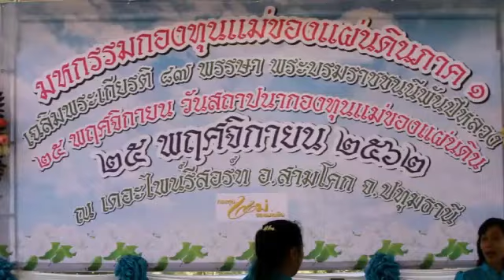ปทุมธานี ปปส.ภาค ๑ ร่วมกับเครือข่ายกองทุนแม่ของแผ่นดินภาค ๑ จัดงาน “มหกรรมกองทุนแม่ของแผ่นดินภาค ๑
ปทุมธานี ปปส.ภาค ๑ ร่วมกับเครือข่ายกองทุนแม่ของแผ่นดินภาค ๑ จัดงาน
“มหกรรมกองทุนแม่ของแผ่นดินภาค ๑ เฉลิมพระเกียรติ ๘๗ พรรษา
สมเด็จพระนางเจ้าสิริกิติ์ พระบรมราชินีนาถ พระบรมราชชนนีพันปีหลวง”
เนื่องในโอกาสวันครบรอบสถาปนากองทุนแม่ของแผ่นดิน
วันจันทร์ที่ ๒๕ พฤศจิกายน ๒๕๖๒ เมื่อเวลา ๐๙.๓๐ น.พ.ต.ต.สุริยา สิงหกมล รอง เลขาธิการ ป.ป.ส. เป็นประธานเปิดงาน “มหกรรมกองทุนแม่ของแผ่นดินภาค ๑ เฉลิมพระเกียรติ ๘๗ พรรษา สมเด็จพระนางเจ้าสิริกิติ์ พระบรมราชินีนาถ พระบรมราชชนนีพันปีหลวง” เนื่องในโอกาสวันครบรอบสถาปนากองทุนแม่ของแผ่นดิน (๒๕ พฤศจิกายน) สืบสานพระราชปณิธานกองทุนแม่ของแผ่นดิน พร้อมด้วยหัวหน้าส่วนราชการ อาทิ ผู้ว่าราชการจังหวัด พัฒนาการจังหวัด ท้องถิ่นจังหวัด ผู้บริหารองค์กรบริหารส่วนท้องถิ่น คณะกรรมการเครือข่ายกองทุนแม่ของแผ่นดิน ผู้นำหมู่บ้านกองทุนแม่ของแผ่นดิน ๙ จังหวัด และสำนักงานป้องกันและปราบปรามยาเสพติดภาค ๑ ณ ห้องประชุมไพเนอร์รี เดอะไพน์ รีสอร์ท อำเภอสามโคก จังหวัดปทุมธานี โดยมีวัตถุประสงค์เพื่อแสดงพลังความสามัคคี ถวายความจงรักภักดี สืบสานพระราชปณิธานกองทุนแม่ของแผ่นดิน เนื่องในโอกาสวันครบรอบสถาปนากองทุนแม่ของแผ่นดิน (๒๕ พฤศจิกายน)
 วันสถาปนาหมู่บ้านกองทุนแม่ของแผ่นดิน (๒๕ พฤศจิกายน) เป็นจุดเริ่มต้นโครงการกองทุนแม่ของแผ่นดิน เมื่อปีพุทธศักราช ๒๕๔๖  สมเด็จพระนางเจ้าสิริกิติ์ พระบรมราชินีนาถ พระนามในขณะนั้น ได้เสด็จแปรพระราชฐานเพื่อทรงงานและเยี่ยมราษฎรในพื้นที่ ภาคตะวันออกเฉียงเหนือ พระองค์ได้ทรงพระราชทรัพย์ส่วนพระองค์พระราชทานกับ เลขาธิการ ป.ป.ส. ซึ่งต่อมา สำนักงาน ป.ป.ส. ได้หารือกับหน่วยงานที่เกี่ยวข้องและแกนนำภาคประชาชน เห็นควรนำพระราชทรัพย์ดังกล่าวมาเป็น “ทุนตั้งต้น” และสำนักงาน ป.ป.ส. นำงบประมาณมาสมทบ เรียกว่า “กองทุนแม่ของแผ่นดิน” และเรียกชื่อหมู่บ้านและชุมชนที่ได้รับกองทุนว่า “หมู่บ้านกองทุนแม่ของแผ่นดิน” การดำเนินโครงการกองทุนแม่ของแผ่นดินขับเคลื่อนอย่างต่อเนื่องจริงจังจวบถึงปี ๒๕๖๒ ครบ ๑๕ ปี มีหมู่บ้านกองทุนแม่ของแผ่นดินเกิดขึ้น
ในผืนแผ่นดินไทยและรับพระราชทานเงินขวัญถุง ทั้งประเทศ รวม ๒๓,๓๙๙ หมู่บ้าน จากทั้งหมด ๘๒,๑๒๗ หมู่บ้าน คิดเป็นร้อยละ ๒๘.๔๙  โดยในพื้นที่ ๙ จังหวัด ที่สำนักงาน ปปส.ภาค ๑ รับผิดชอบ มีจำนวน ๒,๓๕๒ หมู่บ้าน จากทั้งหมด ๗,๓๘๕ หมู่บ้าน คิดเป็นร้อยละ ๓๑.๘๔ และมีเป้าหมายที่จะคัดเลือกเตรียมความพร้อม พัฒนาให้เป็นหมู่บ้านกองทุนแม่ของแผ่นดินให้ครบทั้งหมด
กองทุนแม่ของแผ่นดิน คือ การเสริมสร้างความเข้มแข็งของหมู่บ้าน/ชุมชนเชิงคุณภาพ โดยรวมพลังของชุมชนเข้าแก้ไขปัญหายาเสพติด ด้วยจิตใจที่พึ่งตนเองและฟื้นฟูทุนทางสังคมของหมู่บ้าน/ชุมชนให้เข้มแข็งยิ่งขึ้นตามสภาพของมิติ ทางสังคมวัฒนธรรมในแต่ละพื้นที่ ยึดโยงกับความจงรักภักดีต่อสถาบันพระมหากษัตริย์ และพัฒนาไปสู่การแก้ไขปัญหาพื้นฐานตามยุทธศาสตร์พระราชทานเศรษฐกิจพอเพียงซึ่งถือเป็นกรอบการแก้ไขปัญหาที่ครอบคลุมทุกด้านของสังคมหลักปรัชญาและแนวคิดกองทุนแม่ของแผ่นดิน  โดยมีองค์ประกอบ ๓ ส่วนสำคัญ คือ ๑) ทุนศักดิ์สิทธิ์ เป็นพระราชทรัพย์ ที่สมเด็จพระนางเจ้าสิริกิติ์ พระบรมราชินีนาถ พระบรมราชชนนีพันปีหลวง พระราชทานให้กับหมู่บ้าน/ชุมชน เป็นสัญลักษณ์แห่งพระมหากรุณาธิคุณเป็นล้นพ้น จึงถือเป็นเงินศักดิ์สิทธิ์สำหรับเก็บไว้เป็นเงินขวัญถุงในหมู่บ้าน/ชุมชน  ๒) ทุนศรัทธา เป็นเงินที่ราษฎรในหมู่บ้าน/ชุมชนกองทุนแม่ของแผ่นดิน ร่วมกันบริจาคอย่างต่อเนื่อง ด้วยพลังศรัทธา สมทบเข้ากองทุนแม่ของแผ่นดิน เป็นการแสดงออกถึงทุนทางสังคมของหมู่บ้าน/ชุมชน ที่ต้องการแก้ไขปัญหายาเสพติดอย่างเป็นรูปธรรม และ ๓) ทุนปัญญา เป็นเงินที่ราษฎรในหมู่บ้าน/ชุมชนดังกล่าว คิดค้นวิธีการระดมทุนทรัพย์เพื่อขยายกองทุนให้งอกเงยขึ้น ด้วยภูมิปัญญาของตนเองจนสามารถนำไปใช้จ่ายเพื่อการแก้ไขปัญหายาเสพติดของหมู่บ้าน/ชุมชนได้อย่างเพียงพอ
 กิจกรรมในงานที่สำคัญได้แก่ การแสดงพลังความสามัคคี ถวายความจงรักภักดีเนื่องในโอกาสวันครบรอบสถาปนากองทุนแม่ของแผ่นดิน (๒๕ พฤศจิกายน)  สืบสานพระราชปณิธานกองทุนแม่ของแผ่นดิน ของเครือข่ายและหมู่บ้านกองทุนแม่ของแผ่นดิน ร่วมกับหัวหน้าหน่วยงานราชการและองค์กรปกครองส่วนท้องถิ่น รวม ๑,๓๐๐ คน ร่วมนำเสนอแลกเปลี่ยนเรียนรู้กระบวนการเสริมสร้างชุมชนเข้มแข็งในการป้องกันและแก้ไขปัญหายาเสพติดที่มีประสิทธิภาพอย่างยั่งยืน การเสวนาแลกเปลี่ยนเรียนรู้การขับเคลื่อนงานกองทุนแม่ของแผ่นดิน การเยี่ยมชมแลกเปลี่ยนเรียนรู้จัดบูธนำเสนอผลการดำเนินงานเด่นของเครือข่ายกองทุนแม่ระดับภาค ระดับจังหวัด การแสดงความสามารถของเด็กเยาวชนและพี่น้องประชาชนกองทุนแม่ และการนำเสนอผลิตภัณฑ์พื้นบ้านจากผลผลิตการสนับสนุนของโครงการกองทุนแม่ฯ และโครงการสำคัญต่างๆ ของหน่วยงาน